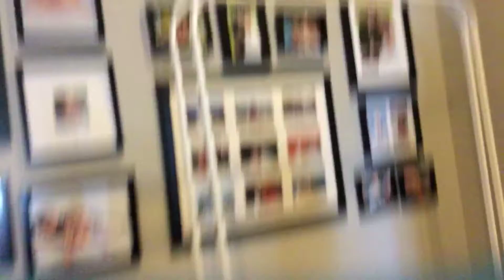Hide and seek part 2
Hay guys we are at my houswith my friend Ethan And my sister Alexa hope you enjoy